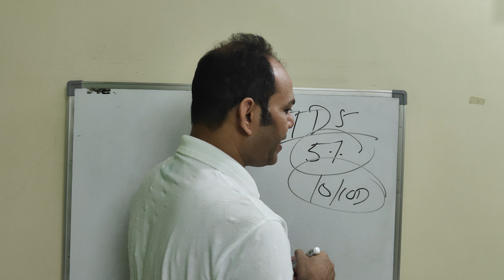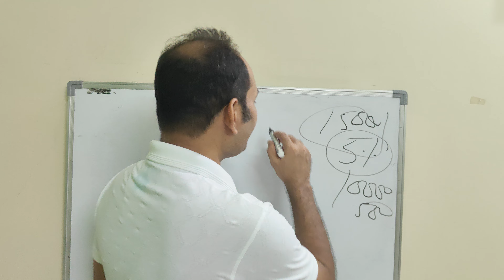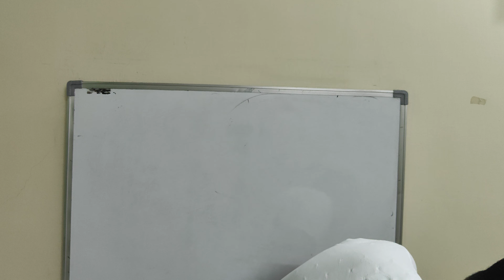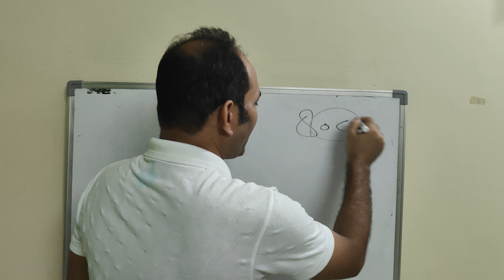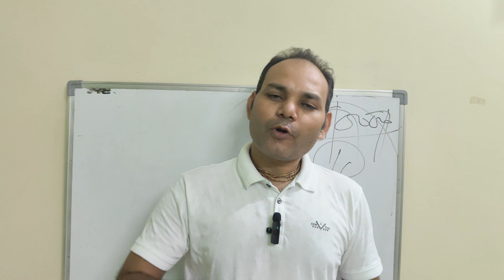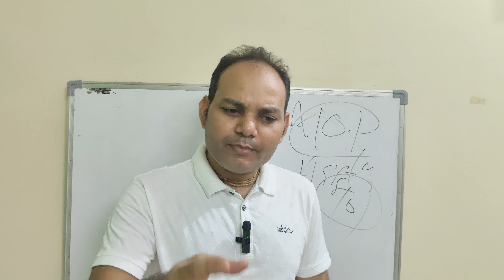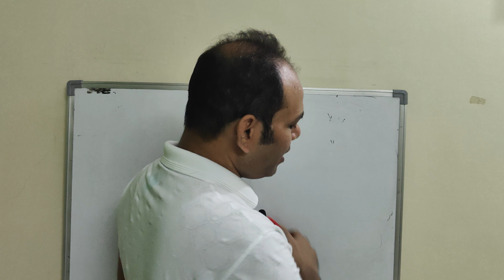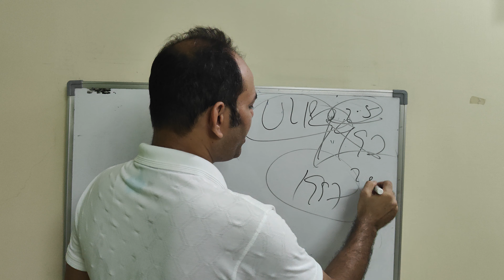बजट से 24 लाख एजेंट होंगे 😿हताश / सभी उम्मीदों में पानी फिरा / budget impact on life insurance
बजट से 24 लाख होंगे एजेंट हताश / सभी उम्मीदों में पानी फिरा / budget impact on life insurance BY RAVI SACHAN

JOIN PHONE TO FORTUNE SYSTEM NOW TO EARN RS 100000/MONTH AND GO MDRT IN 2024 AS A PART TIME OR FULL TIME.

OR GOOGLE PAY - 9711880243 VINAY - RS 1997

LEARN FROM INDIA'S BEST AND MOST PRACTICAL TRAINING SYSTEM BY RAVI SACHAN.

1- GO MDRT IN 2024 AND EARN RS 100000/MONTH.
2- DEVELOP SELF CONFIDENCE TO SELL ANY ONE FROM DAY ONE.
3- LEARN PHONE CALLING SKILLS TO GENERATE LEADS ( COLD CALLING SKILL TO HAVE LEADS)
4-HOW TO SELL POLICY BY COLD CALLING.
5- HOW TO MANAGE YOUR TIME TO DO WORK ON PART TIME.
6- HOW TO STAY FOCUS ON TRACK DURING DISTRACTION OF LIFE.
7- HOW TO ASK QUESTIONS TO FIND PEOPLE NEED AND SELL POLICY IN FIRST MEETING.
8- GET BONUS OF RS 40000 FOR FREE.
9- GET 2 MONTHLY TRAINING LIVE SESSION WITH RAVI SACHAN AND GET RECORDING OF SESSION.

NO RISK - 100% MONEY BACK GUARANTEE WITH IN 21 DAYS AFTER JOINING THIS SYSTEM.

ONE YEAR FEES IS RS 9997 BUT NOW PAY ONLY RS 1997 FOR 1 YEAR AND GET BONUS OF RS 40000 FOR FREE.